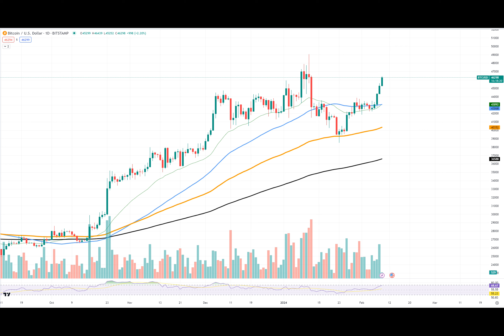Bitcoin (BTC) Fades From Exchange as Outflows Hit New Highs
Have you ever wondered about the ebb and flow of Bitcoin's wild ride? In a peculiar tale of waxing and waning, the digital currency has seen an exodus from exchanges, marking a retreat not witnessed since distant December 2017. A fortune-telling ride indeed!